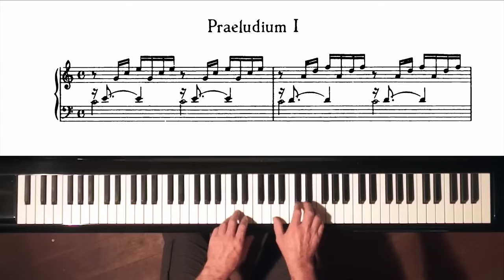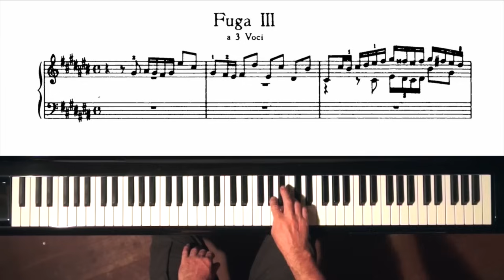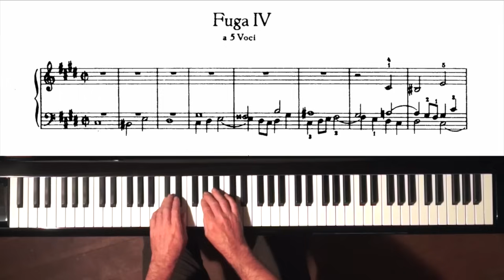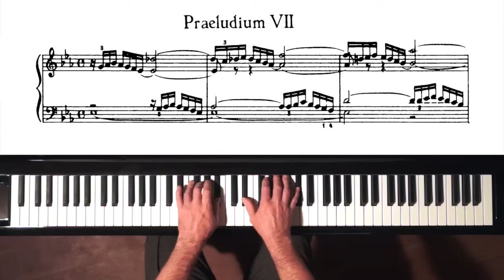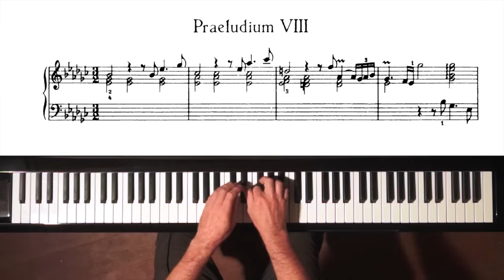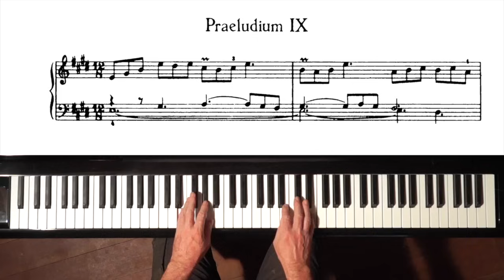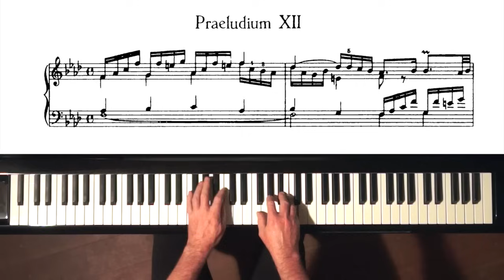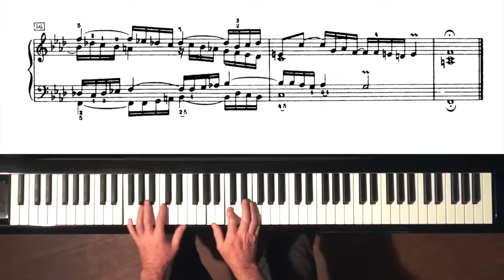Bach Preludes and Fugues 1-12 Well Tempered Clavier, Book 1, PIANO + SCORE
Listen to my Bach Prelude and Fugue album on the Streaming Platforms!

Bach Preludes and Fugues 1-12 (WTC Bk.1) in overhead keyboard view with score.

P1:  00:04
F1:  02:10
P2:  04:22
F2:  06:00
P3:  07:39
F3:  08:52
P4:  11:07
F4:  14:52
P5:  19:59
F5:  21:03
P6:  22:50
F6:  24:11
P7:  26:28
F7:  30:24
P8:  32:00
F8:  36:04
P9:  41:38
F9:  43:20
P10:  44:25
F10:  47:07
P11:  48:07
F11:  49:12
P12:  50:36
F12:  53:46

In these 12 Prelude and Fugue recordings I used the 4th harmonic pedal in resonance position only.  The harmonic pedal was invented by Denis de La Rochefordière.

The sheet music featured in this video is in the public domain and differs occasionally from my Tovey & Samuel edition, which I used in these recordings, published by the Associated Board of the Royal School of Music, which isn’t.

Download “Bach - Well Tempered Clavier” public domain sheet music from the IMSLP Music Library